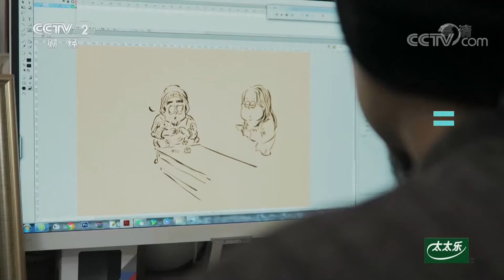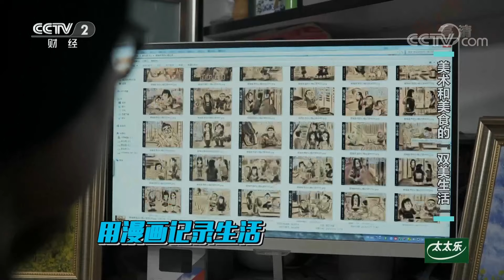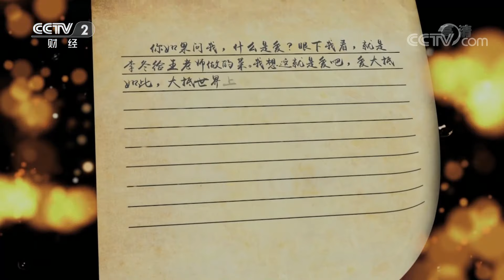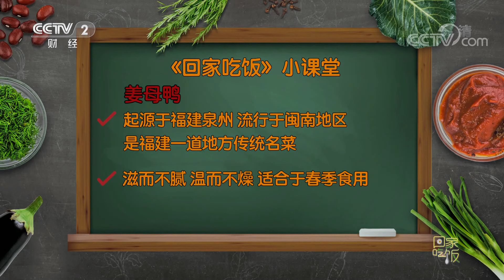《回家吃饭》芫爆鱿鱼 芫爆瓜条 姜母鸭 为最爱的她们做道菜 节日快乐 20220308 | 美食中国 Tasty China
本期美味：美术老师李冬自称自己过的是“双美日子”——美术和美食，生活中不可缺少的两大元素。他以给家人做饭为乐，今天带来解馋的芫爆鱿鱼和有助于减肥的芫爆瓜条。闽菜大厨许立是福建莆田人，他带来一道尤其适合女性食用的特色名菜——姜母鸭。